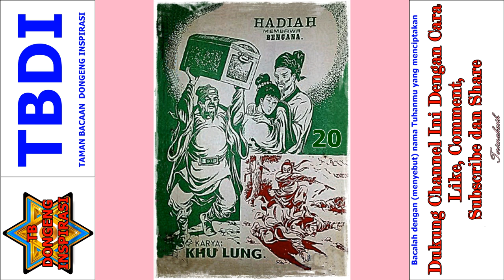Kutukan Hadiah Misterius Jilid 20